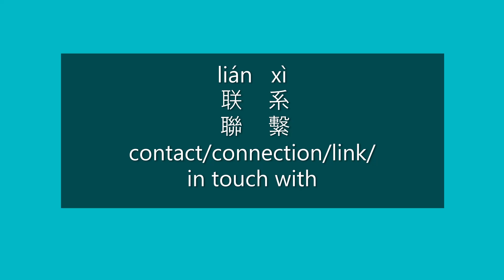How to Say CONTACT, LINK, CONNECTION, IN TOUCH WITH in Mandarin Chinese | Learn Chinese HSK 3 Words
How to say contact/connection/link/in touch with in Mandarin Chinese?

How to pronounce contact/connection/link/in touch with in Mandarin Chinese?